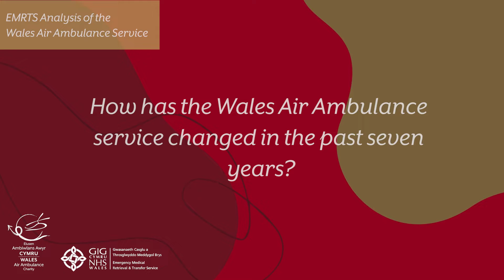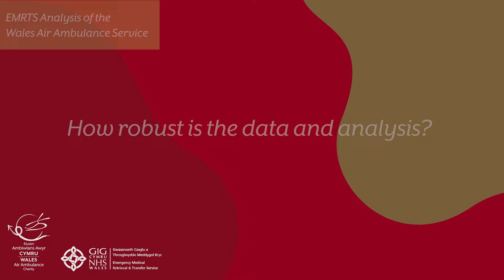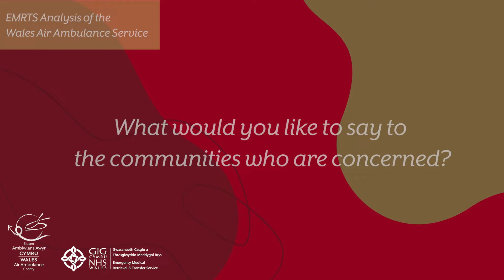Professor David Lockey Service Analysis